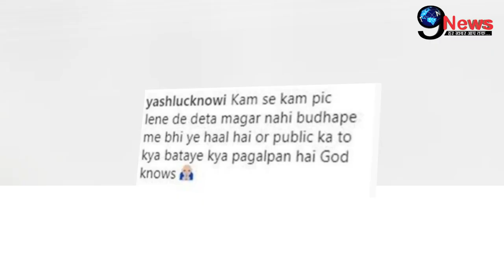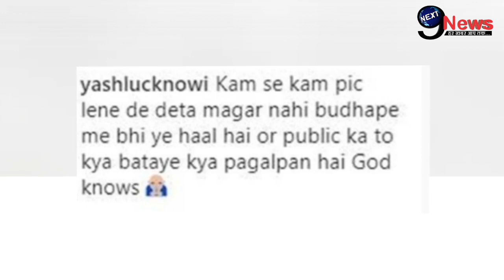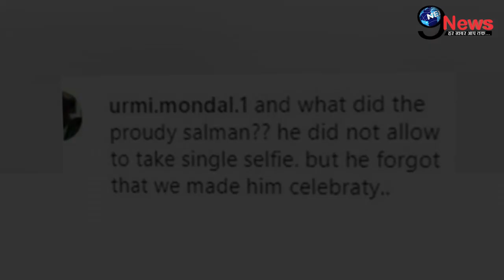सरेआम सलमान खान के साथ फैंस ने की ये हरकत, वायरल वीडियो में बुरी तरह हुए बेइज्ज़त | Salman Khan